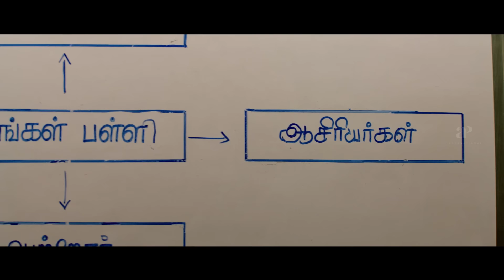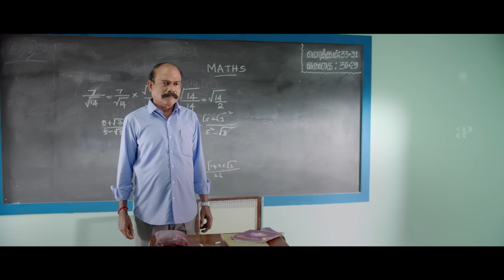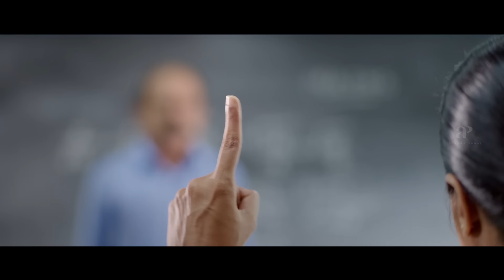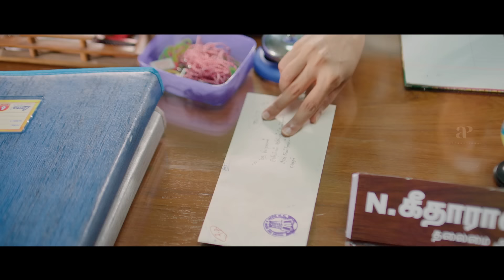Raatchasi Tamil Movie | Jyothika questions school teachers | Hareesh Peradi | Sathyan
Watch some gripping scenes from the movie RAATCHASI starring Jyothika, Hareesh Peradi, Poornima Bhagyaraj, Aruldoss, Sathyan, Nagineedu, Kavitha Bharathi, Vazhakku Enn Muthuraman and Mathew Varghese. This Movie was directed by Sy Gowtham Raj and Produced by Dream Warrior Pictures. Music composed by Sean Roldan. This Movie got released in the year 2019.

Directed by Sy Gowthamraj
Written by Sy Gowthamraj
Produced by S. R. Prakashbabu
S. R. Prabhu
Starring Jyothika
Hareesh Peradi
Cinematography Gokul Benoy
Edited by Philomin Raj
Production
company
Dream Warrior Pictures